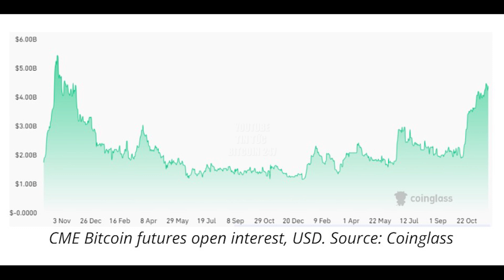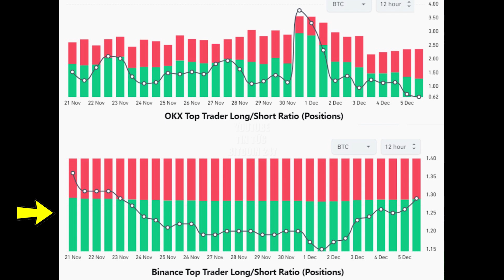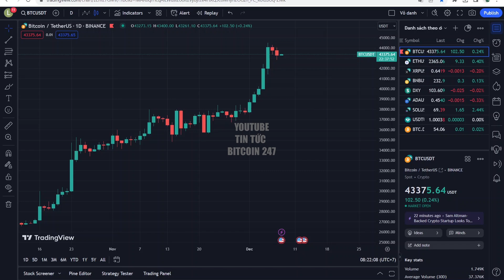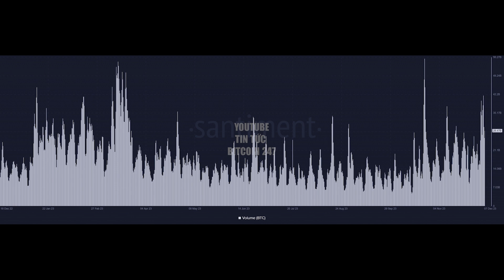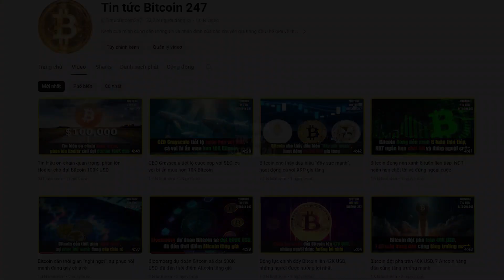Hoạt động của trader thấp nhất trong 30 ngày, khối lượng giao dịch Altcoin tăng đột biến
➥ Tin tức Bitcoin hôm nay ngày 8/12: Dữ liệu từ Kaiko cho thấy xu hướng tăng đáng chú ý về thị phần của khối lượng giao dịch altcoin kể từ tháng 10. Điều này ngụ ý sự tăng trưởng đáng kể trong giao dịch các Altcoin trong vài tháng qua. Theo đó, khối lượng đạt khoảng 67%. Trong cùng thời gian, Bitcoin và Ethereum có mức tăng lần lượt là 28% và 11%.